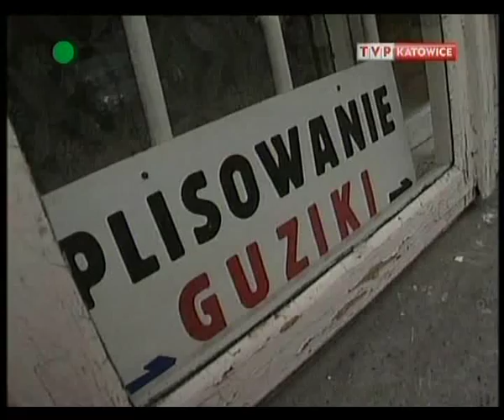Stecyk [TVP Katowice]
Program z cyklu "Nasz reportaż" / Stecyk / TVP Katowice